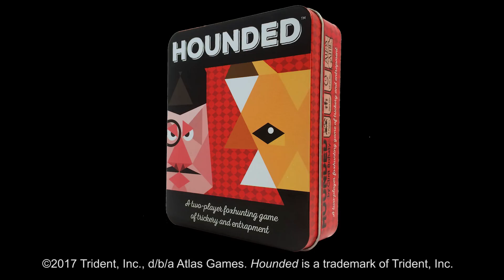Learn to Play Hounded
Jeff Tidball gives you a complete instruction on how to out fox the hunter and how to hunt down the fox in Hounded, an asymmetrical two player strategy game.